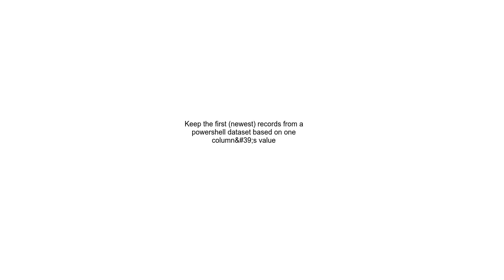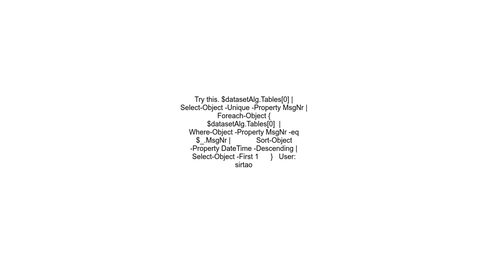Keep the first newest records from a powershell dataset based on one column&#39;s value